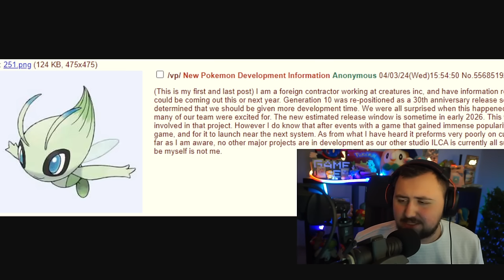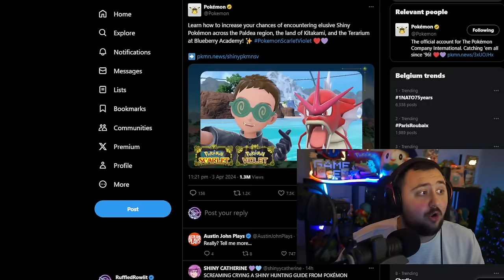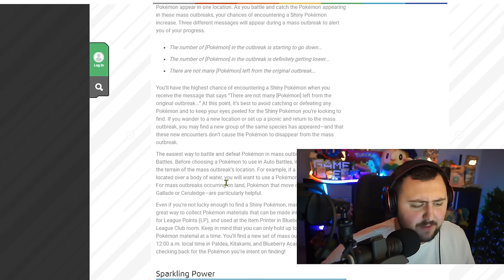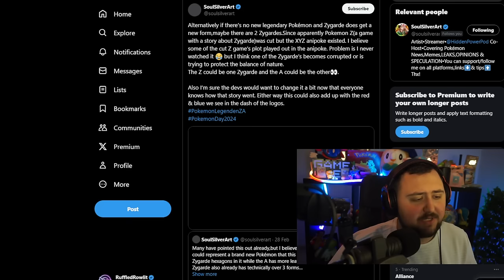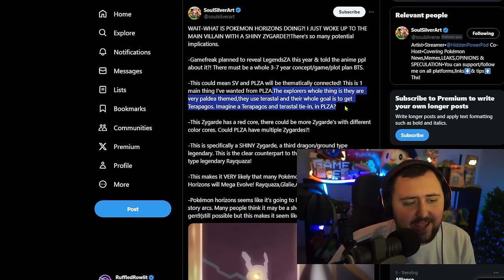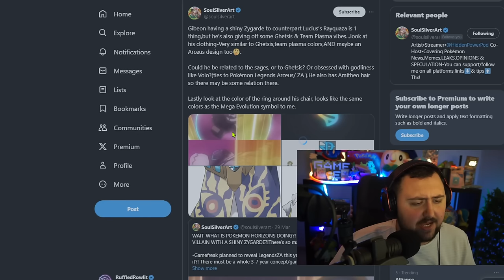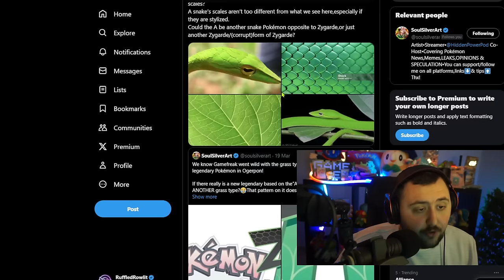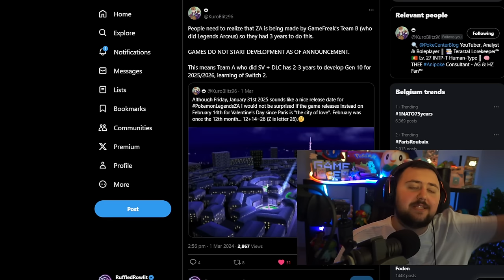POKEMON NEWS & LEAKS?! GEN 10 on Nintendo Switch 2, Pokemon Legends ZA & Official Shiny Hunt NEWS?!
Today we dive into what the possible pokemon legends za starter pokemon could be. In this video, we delve deep into the mysteries and secrets of Pokémon Legends ZA. From the initial reveal to the latest leaks, we've got you covered with all the gameplay footage and details you need to know about this highly anticipated game. So let's have a look at legends za pokemon or is it pokemon legends z a with a space?

Join us as we explore the world of Pokémon Legends Z-A, uncovering its secrets and unraveling the mysteries surrounding legendary Pokémon like Zygarde. From leaked information to official updates, we leave no stone unturned in our quest to bring you the most comprehensive coverage of Pokémon Legends Z-A.

Whether you're a die-hard Pokémon fan or just curious about what's in store, this video is your one-stop shop for all things Pokémon Legends Z-A. So sit back, relax, and prepare to embark on an unforgettable journey through the world of Pokémon like never before.

NEW RUMORS & THEORIES?! STARTERS for Pokemon Legends Z-A & Future Setting Pokemon Legends ZA?!